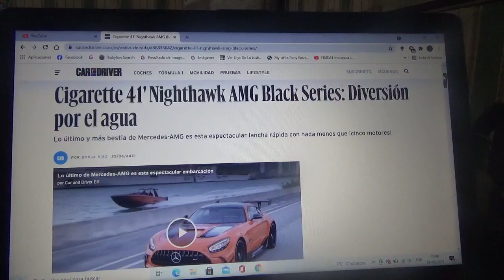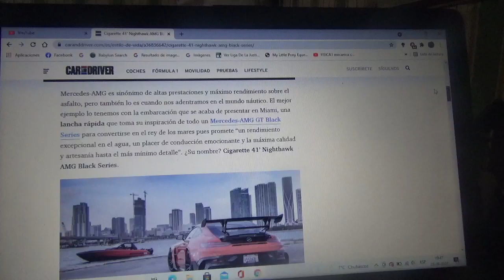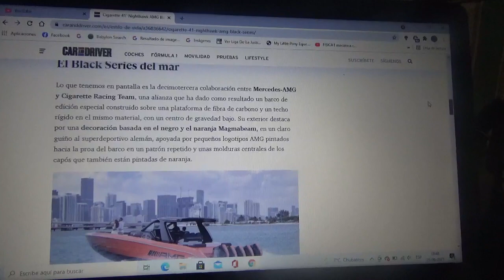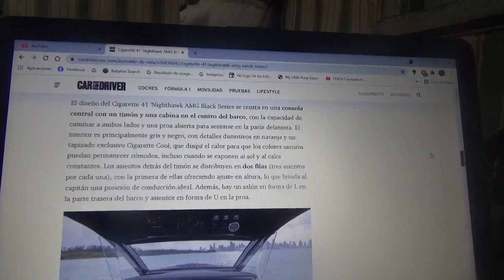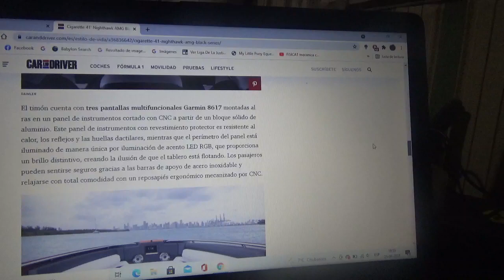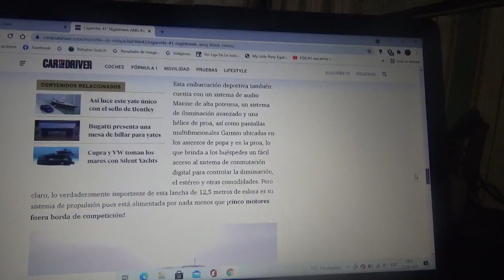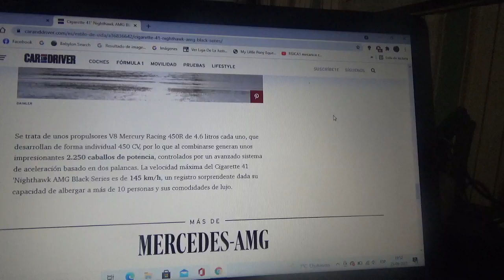Cigarrette 41' Nighthawk AMG Black Series información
En este vídeo les menciono esta lancha de velocidad inspirada en el diseño de la máquina deportiva alemana de la estrella